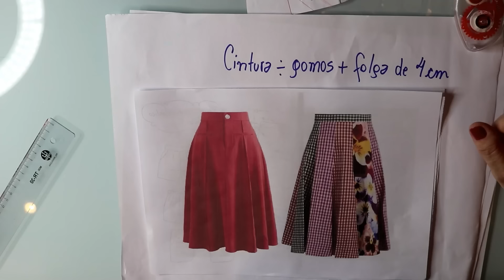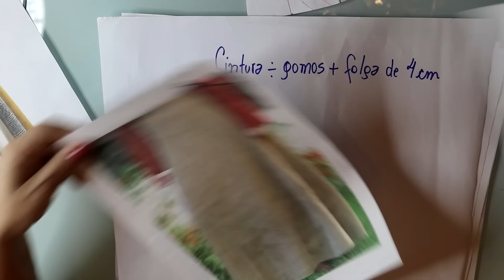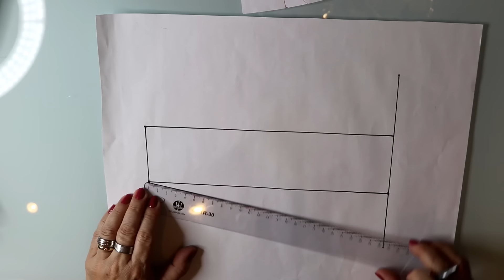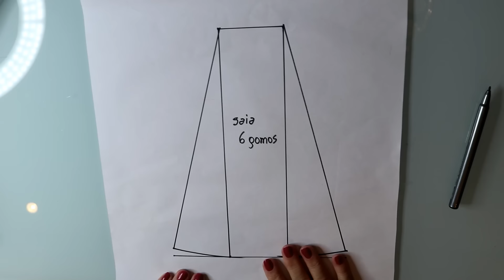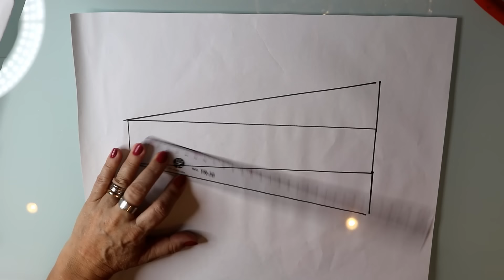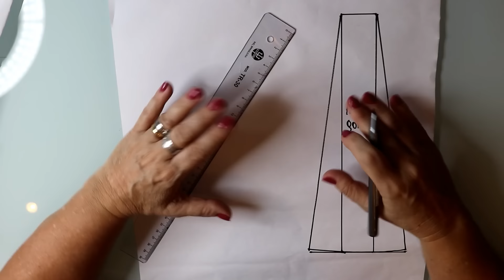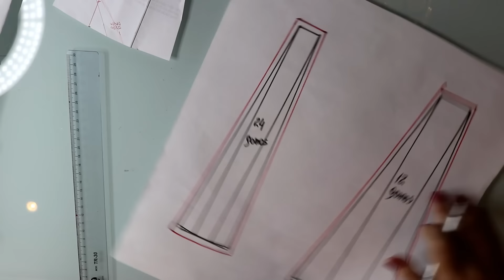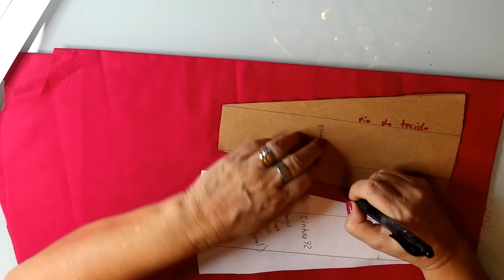Diy - Saia de 6, 8, 12 ou 24 gomos ou folhas fácil de fazer - aula 427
Outros países:

Visite também o blogue de roupas femininas e masculinas com esquemas de modelagem gratuitas:

Livros publicados:

- Modelagem prática para confecção de roupas em tecido plano;
- Modelagem prática especial malhas;
- Modelagem prática especial infantil;
- Modelagem prática especial lingerie e moda praia;
- Modelagem prática especial alfaiataria;
- Modelagem prática especial Plus Size;
- Costura prática especial acabamento;
- Costura prática especial conserto e transformação de roupas.
- Modelagem prática curso modelista profissional
- Modelagem prática curso modelagem profissional de malhas